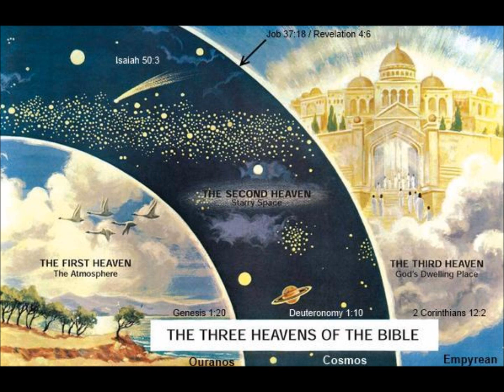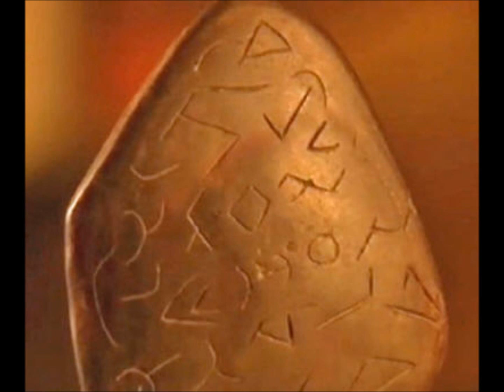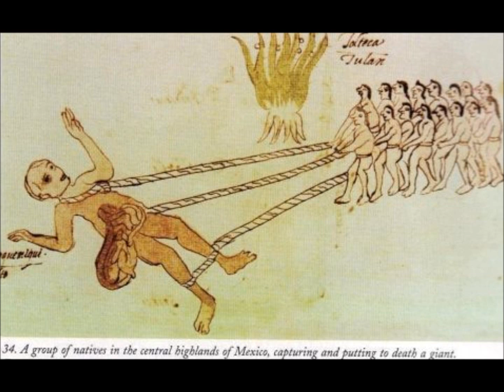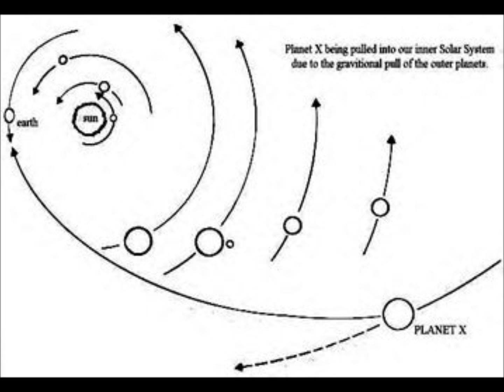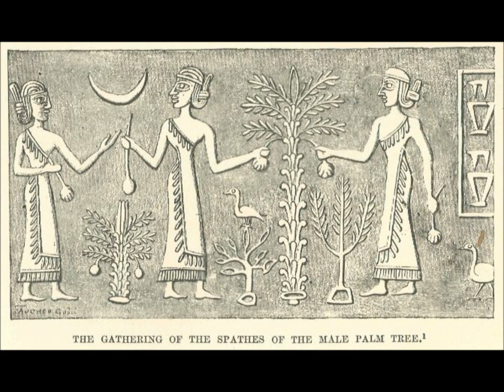The Trees of Paradise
In this show we will revisit the garden parable and discuss those events which led to the loss of immortality and resulted in later incarnation into the flesh.  We will differentiate paradise from the garden of Eden, and link the promise of salvation to a return to our 1st estate.  The two trees of paradise represent the two paths, Life and death and also represent seed lines children progeny and ways of being.  The way of life is representative of the narrow way and trodden by just a remnant few The masses are those which reject the truth and murder its messengers   Over the next few weeks we will discuss specific passages linked to Genesis in order to open up the larger aspects of the hidden story.